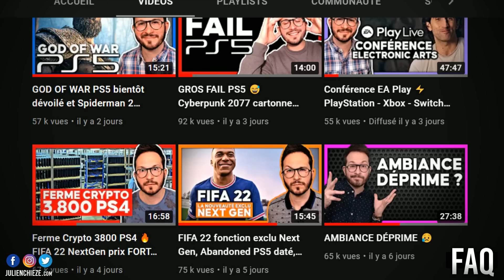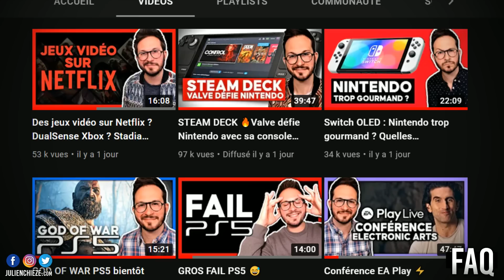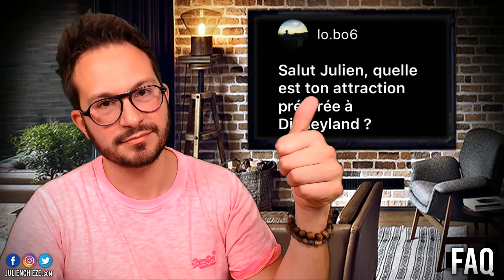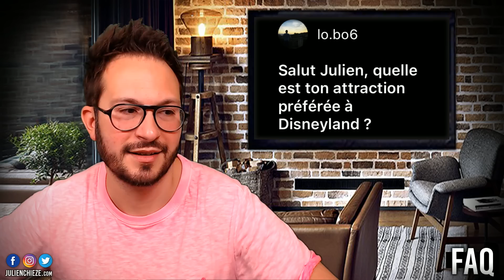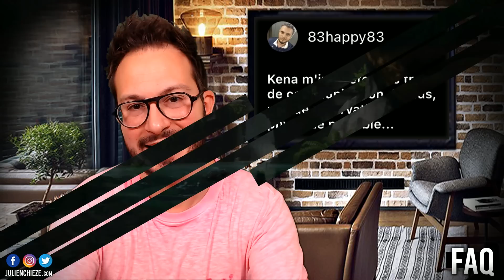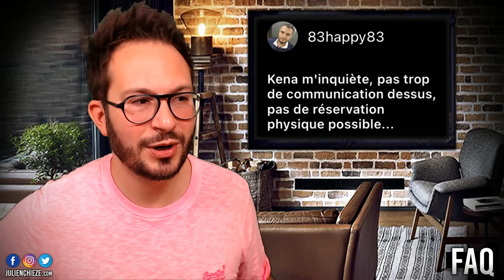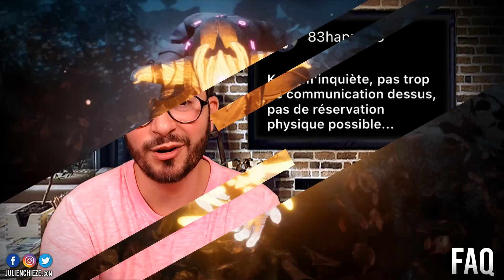PlayStation Portable à venir ?! Sony a-t-il trouvé sa PS Vita 2 ? En a-t-il vraiment besoin ?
Vous êtes nombreux à me demander si PlayStation va lancer une console portable... et si justement Sony avait enfin trouvé sa PS Vita2 ? Explications...